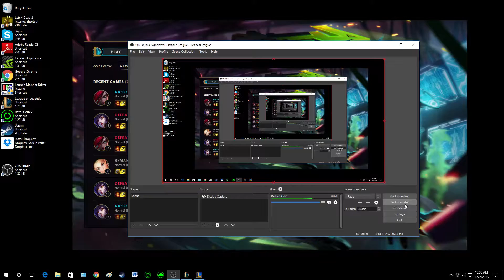Jripzz Kat vs Yasuo 1